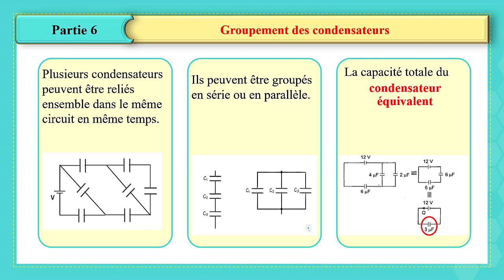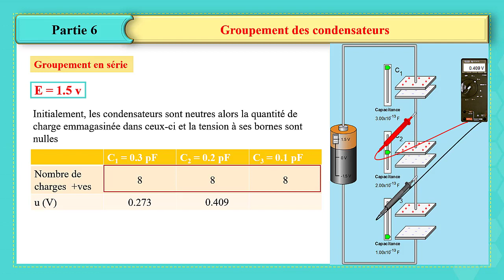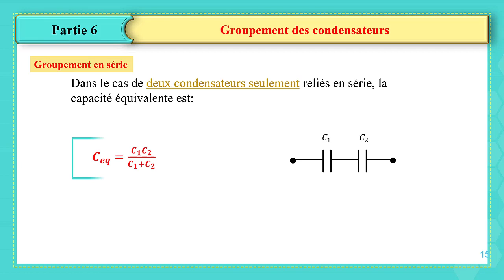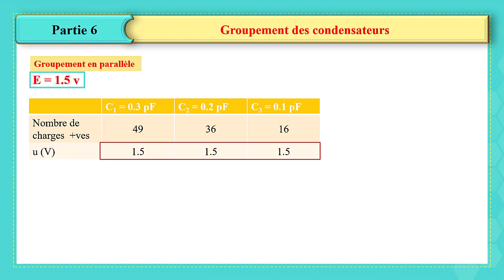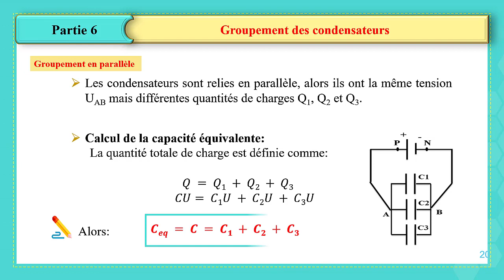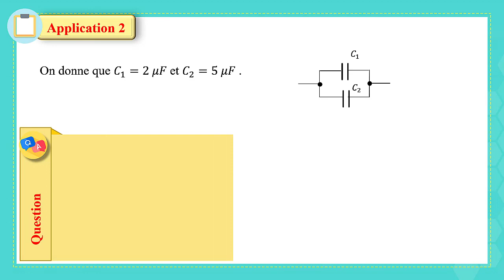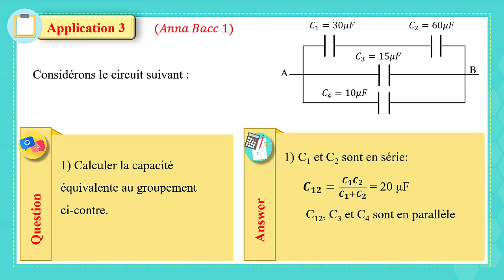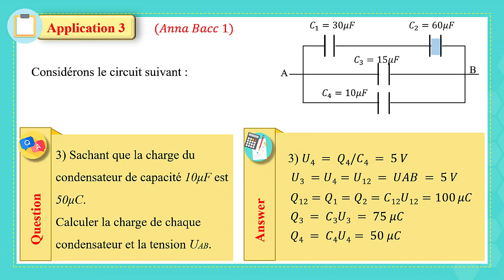G11S Ch16 Condensateurs Vid 6 Fr 20 21